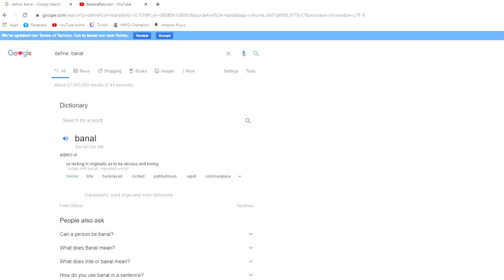5 Classic WoW Secrets Nobody is Talking About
Classic World of Warcraft is a game full of many secrets! From items, to locations, to some strange lore facts, today I want to go over five mysterious things that nobody is talking about in Classic WoW.